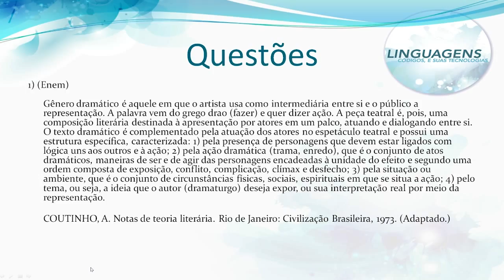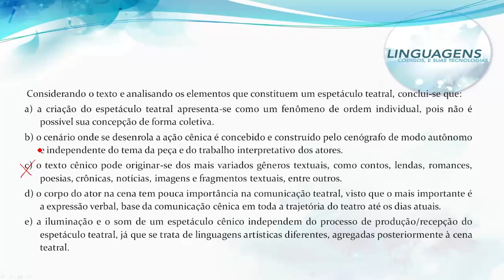Literatura: Gêneros Literários - ENEM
Neste vídeo, a prof. Silvia resolve uma questão de Literatura referente a sua aula 1 do Curso Intensivo para o Enem 2014. Quer assistir uma aula completa sobre este assunto? Acesse